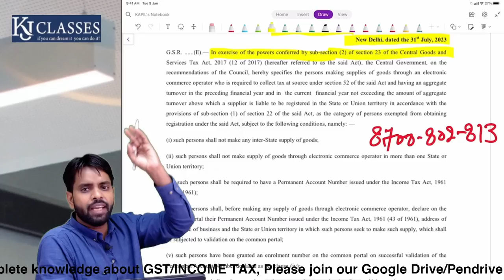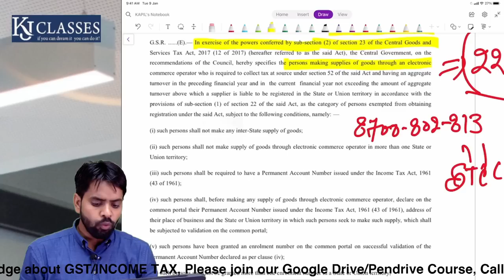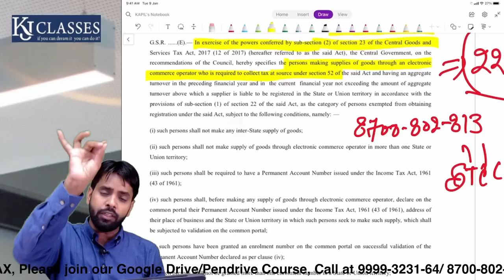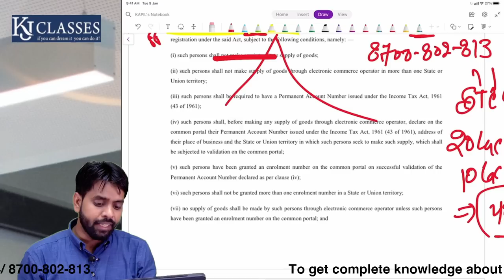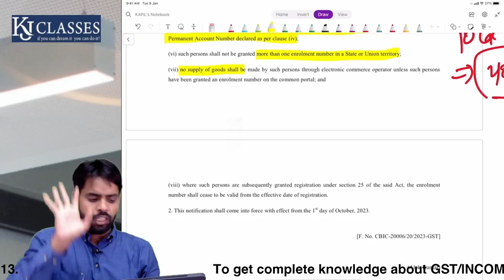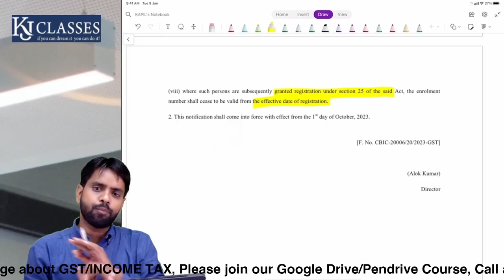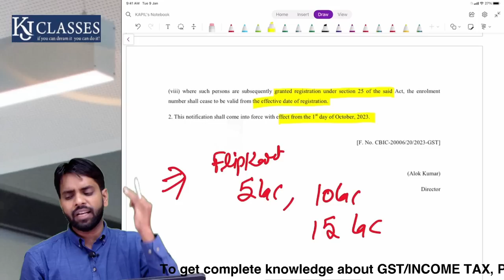GST में अब छोटे व्यापारी को Registration नहीं लेना होगा | CA Kapil Jain